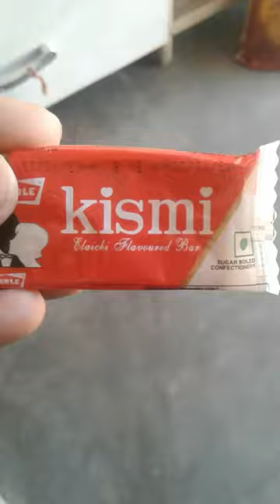Kismi The Maha Tasty Bar Elaichi flavoured Bar PARLE product status video viral youtubeshort shorts